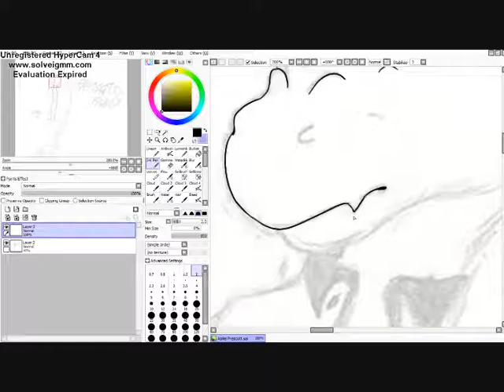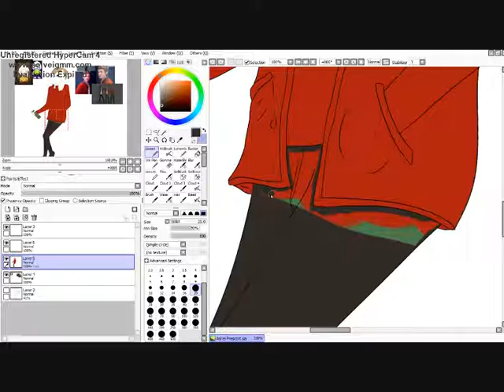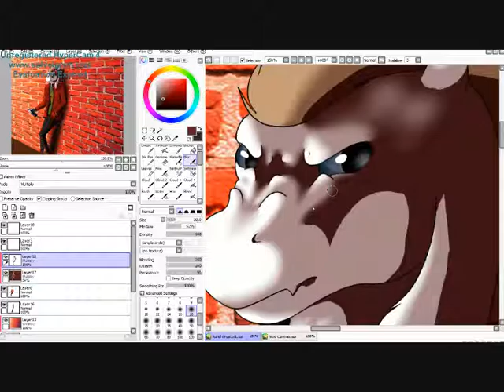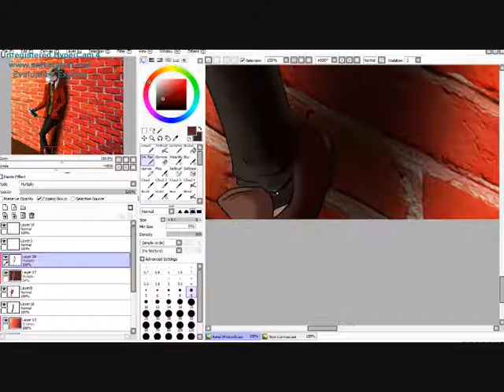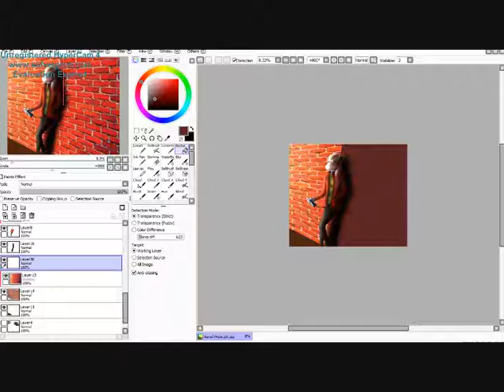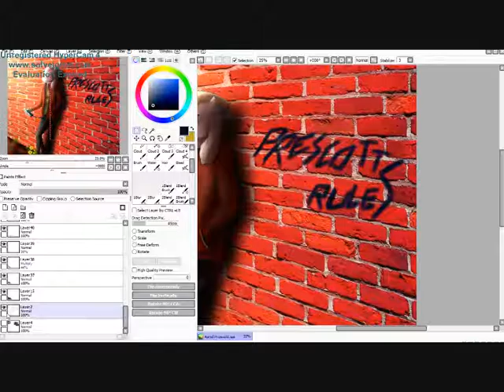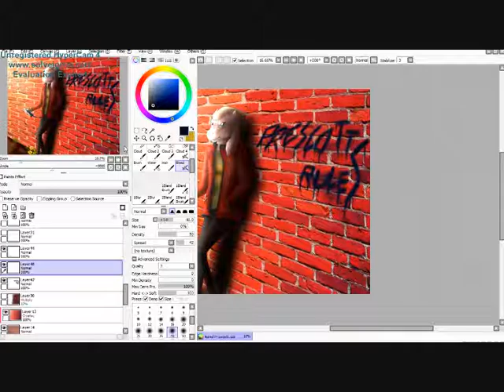Novocaine - Speepdaint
EDIT : Just realized I totally forgot to add the name of the first song. :') It's "Novocaine" by Fall Out Boy.

I had to cut the video a lot because it was so long, I'm sorry if it's too much. Anyway, hope you enjoy! ^^
About the character and the story behind, it's a project called Life is Understrange, and it will be a mix between Life is Strange and Undertale. Here, you can see Asriel Prescott, a character I designed for my friend Noxxy who is making this project. ^^